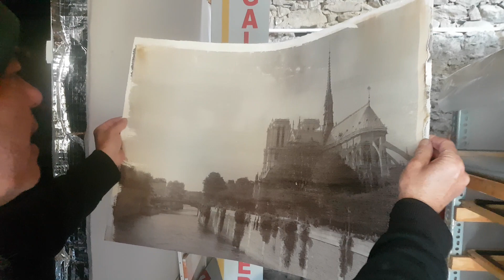Notre-Dame de Paris en argentique avant l'incendie. Photo unique avec la gélatine auto produite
Christophe Bonnière fabrique sa propre gélatine argentique dans son labo et applique cette matière photosensible sur différents supports; le lin, la soie, la toile ou le papier d’artiste, comme cette photo unique de Notre-Dame de Paris créée en labo en avril 2020, pour la première fois avec la gélatine argentique faite maison, appliquée individuellement à la main.
Il est propriétaire de la « Galerie Bonnière », galerie d’art contemporain, située à Saint Girons, en l’Ariège.